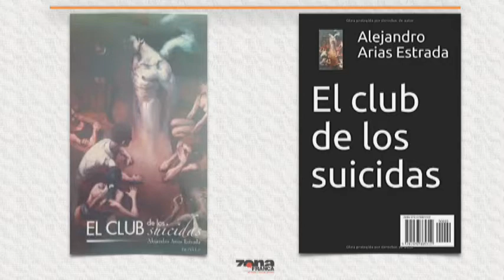Alejandro Arias Estrada Escritor